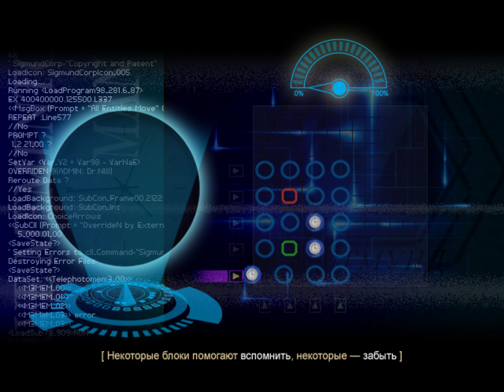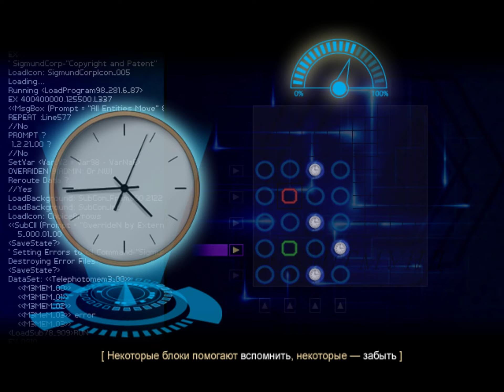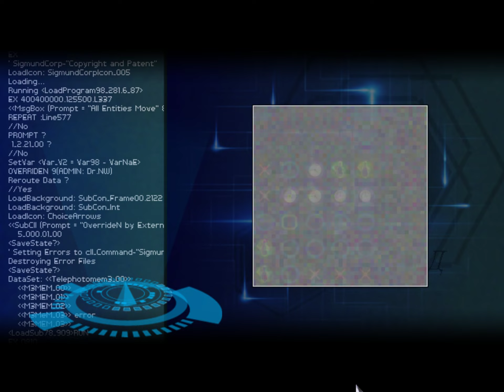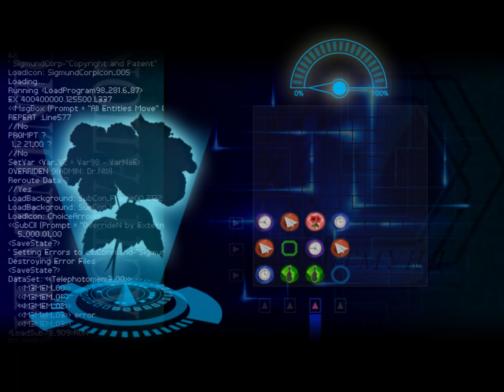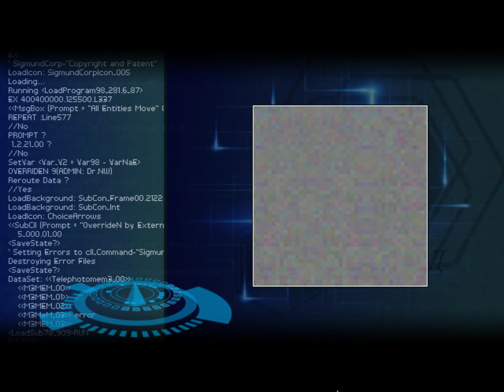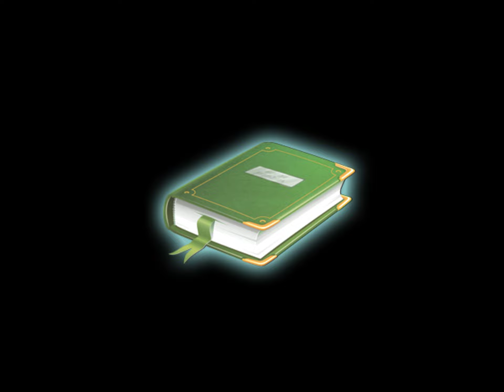Finding Paradise (To the Moon 2) - Акт 1 #3